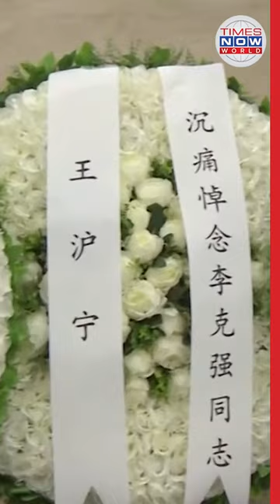China's Xi Jinping Attends Funeral Of Former Premier Li Keqiang